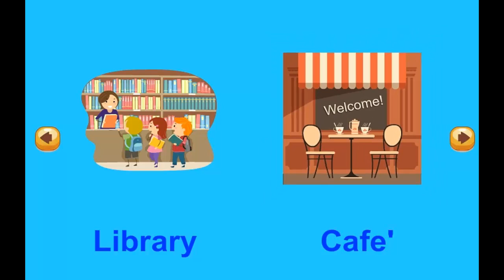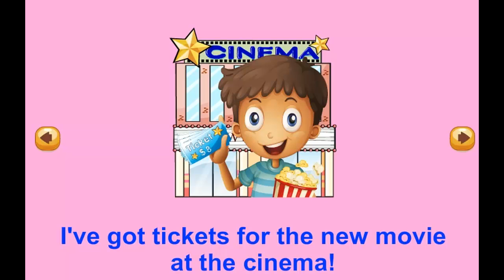Hello Felix | C & V Unit 3 Places to go - Learning english for kids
Hello Felix | Conversation & Vocabulary (C & V) Unit 3 Places to go - Learning english for kids

Final unit of places topic, the unit provides necessary information of entertainment places for 9 years old kids.

You are watching video of C & V Unit 3 Places to go on Hello Felix  - online English teaching channel for children on Youtube !!!